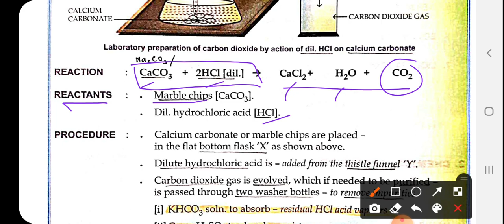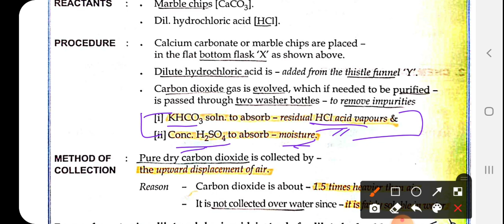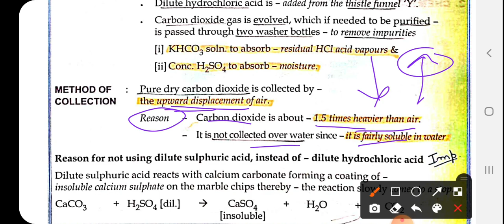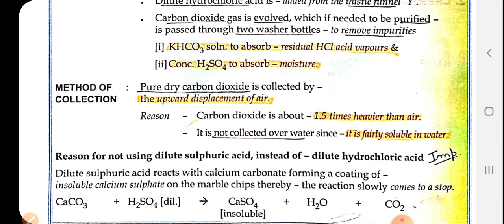Carbon dioxide - Laboratory preparation/class-8th by RS LEARNING